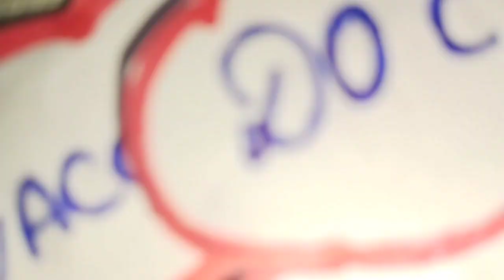Health and cleaning model// science exhibition//Do clean